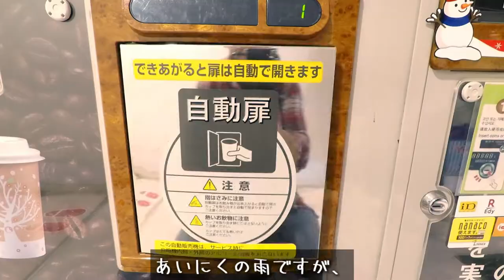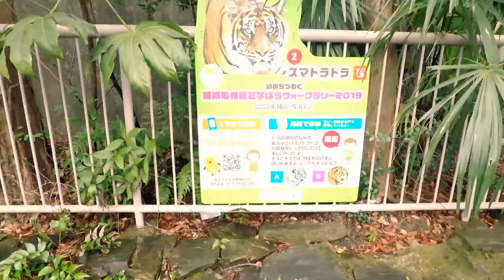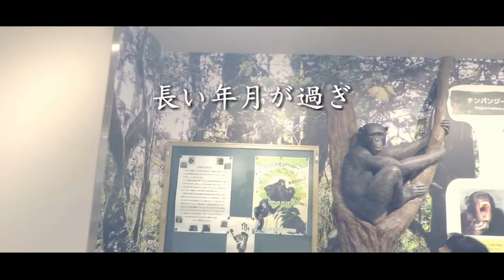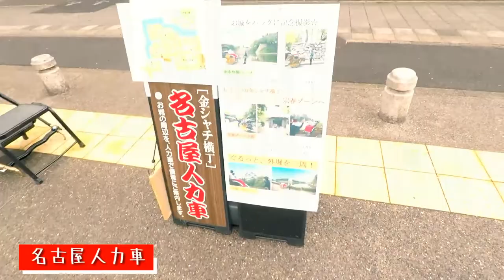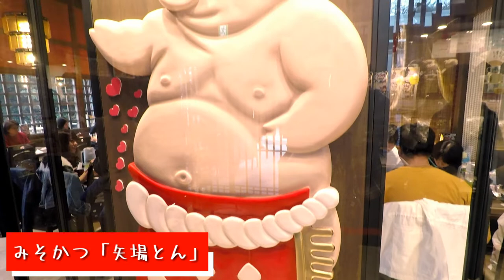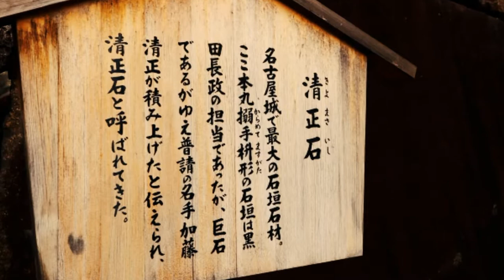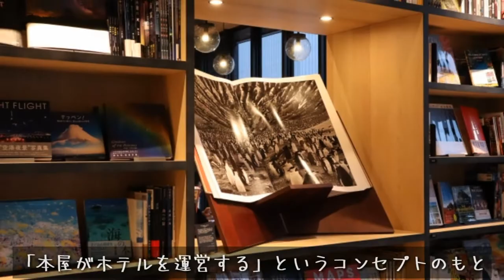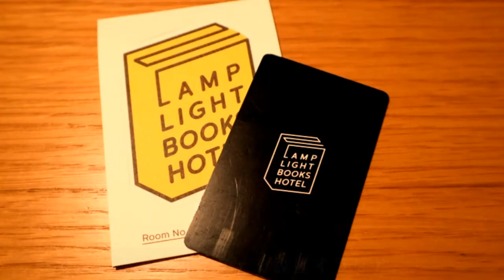【名古屋観光】イケメンゴリラに感動の再開？！【シャバーニ】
旅ログシリーズ「名古屋編」今回は、名古屋に1泊2日で行ってきました！あいにく雨でしたが、負けずにいつもどおり街中を散策しました！
奥さま念願のイケメンゴリラの「シャバーニ」にも会えましたし、名古屋めしの「みそかつ」、人力車初乗車に夜景撮影まで、盛りだくさんな1日でした！
最後には、今回の目的「コラボ動画撮影」の打ち合わせをして終了しました。
コラボのお相手は・・・次回をお楽しみに！

★おすすめ料理動画
★おすすめ旅ログ
【冬の金沢旅行】#03 にし茶屋街を街ブラ～170年の町家で食べる絶品イタリアン！【最終話】

【撮影機器】
カメラ
GoPro  HERO5 Black

マイク
RODE ロード VideoMicro

DJI FM-15

【ドローン】
DJI Spark

効果音.BGM
効果音ラボ